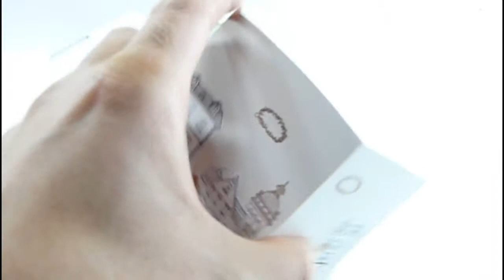キューブメモ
色名入れ指定販売サイト